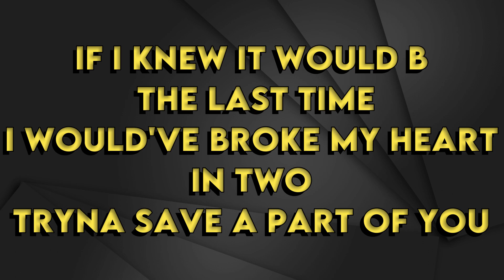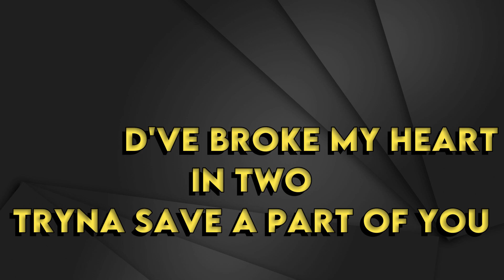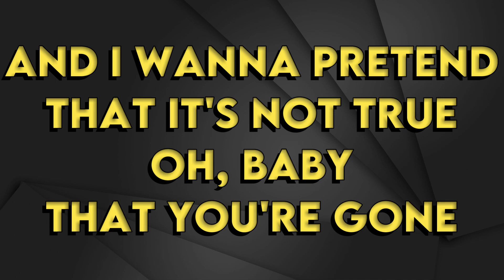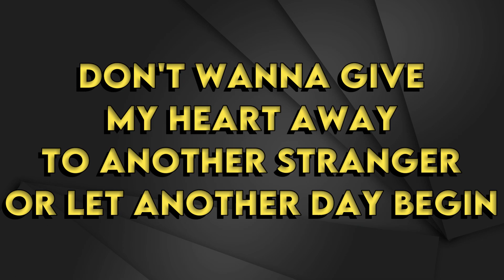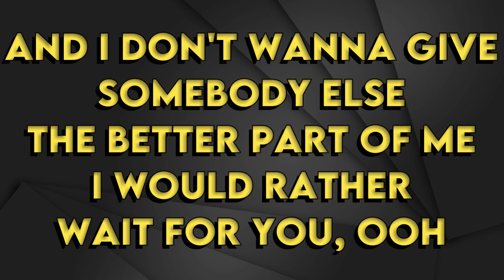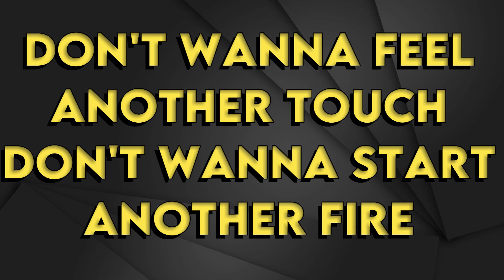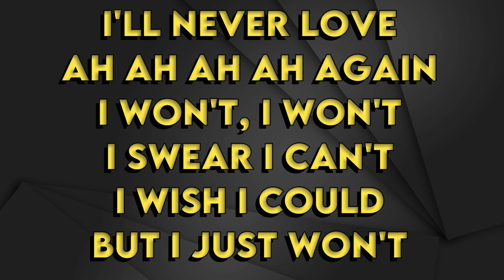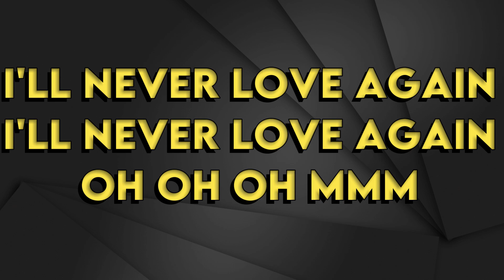Lady Gaga - I'll Never Love Again (From "Star Is Born") - Karaoke Instrumental - Male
Lady Gaga
I'll Never Love Again (From "Star Is Born") - Karaoke Instrumental
Key: Db